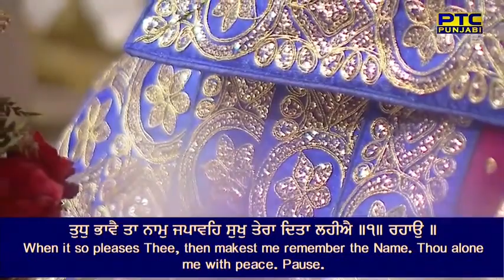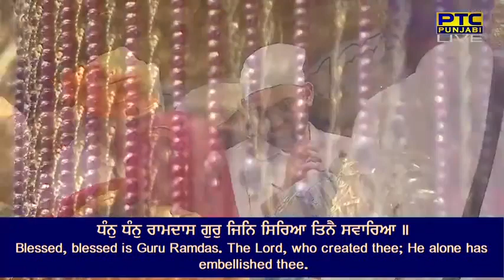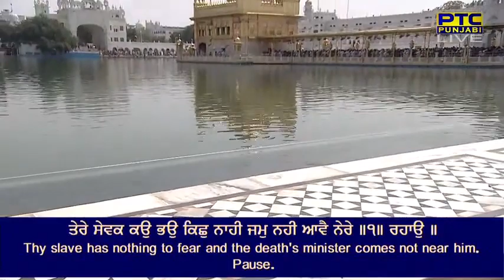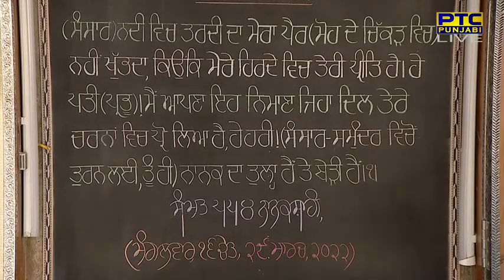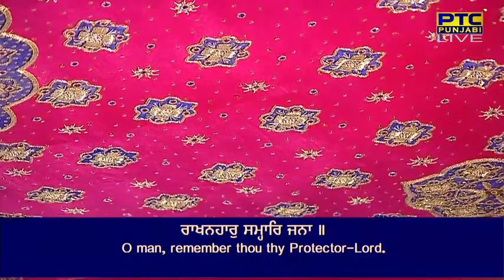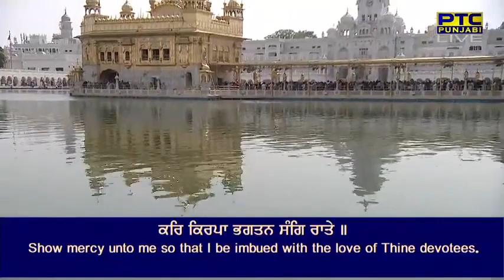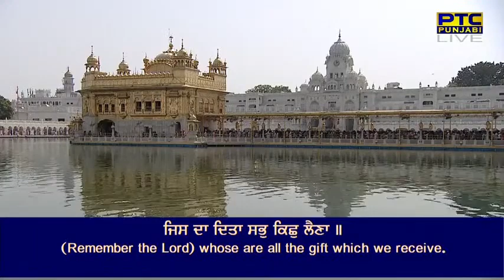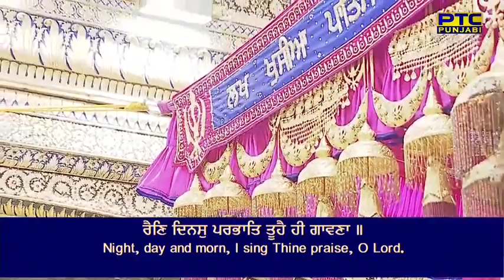31 March Afternoon 2022 Live from Sachkand Sri Harmandir Sahib Ji, Amritsar 🆂🆄🅱🆂🅲🆁🅸🅱🅴 🅽🅾🆆 March 2022